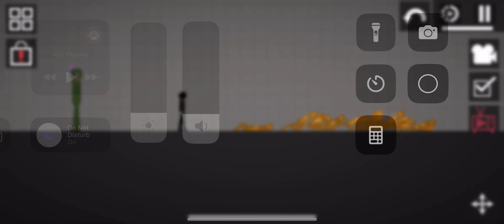The cactus apocalypse 18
No voice